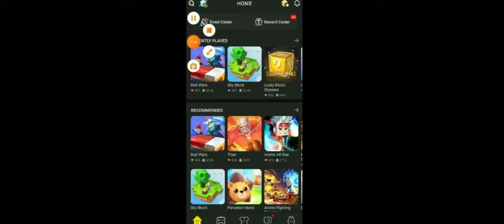SOLDIERS EVENT IN BLOCKMANGO!!!!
Sorry guys if im not uploading